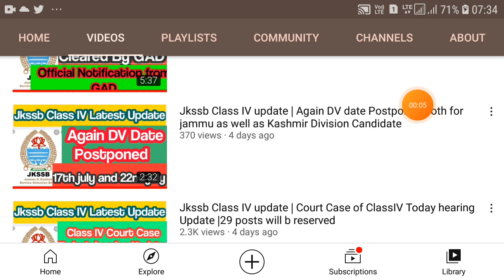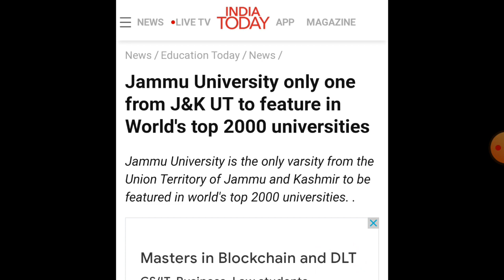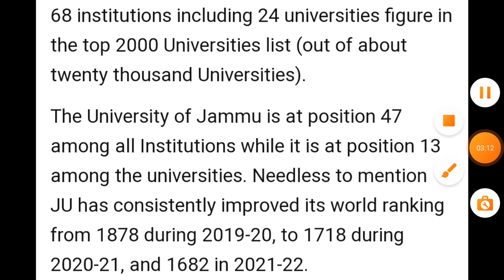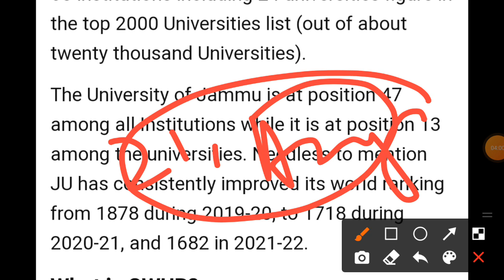Jkssb Latest Updates | DV Attendance of Class IV | Proud Moment for Jmu.University| PWD list Update